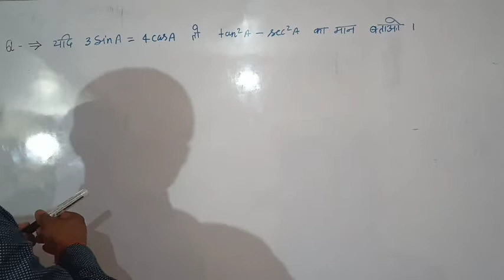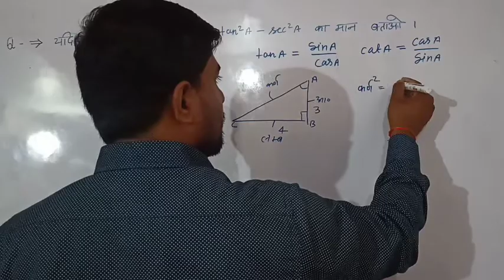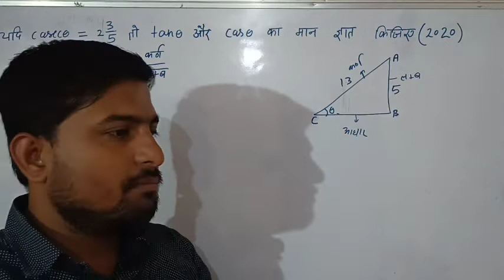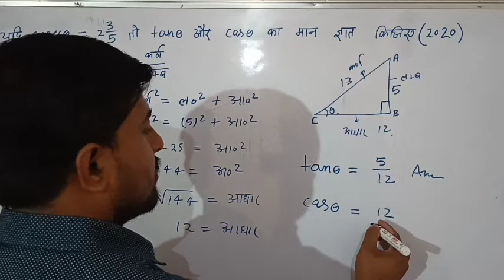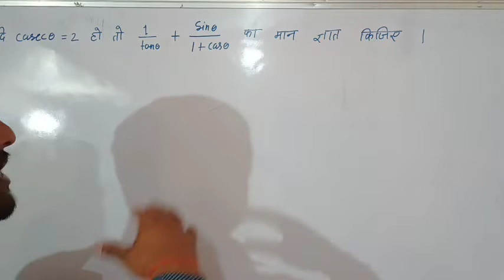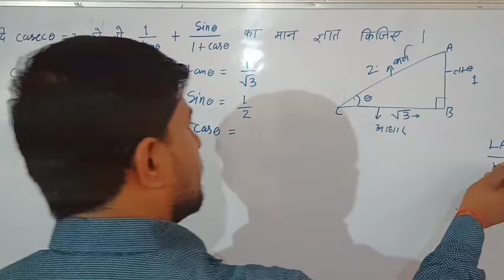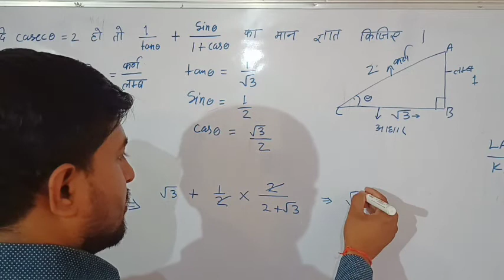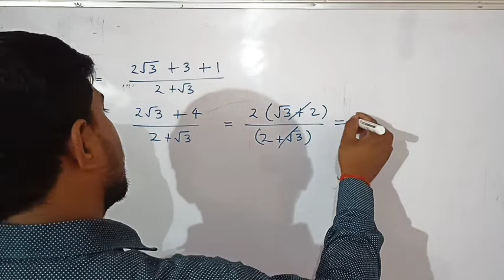Trigonometry Part-3(UP BOARD -:2023 में आने वाले imoprtant question)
Trigonometry Part-3(UP BOARD -:2023 में आने वाले imoprtent question) VRIKESH MATH CLASS आप सभी जितने भी बच्चे बोर्ड एग्जाम का पेपर देने जा रहे एक बार मेरी क्लास जरुर देखे